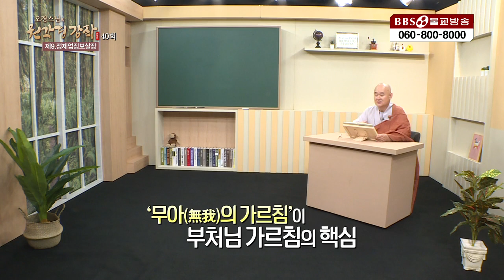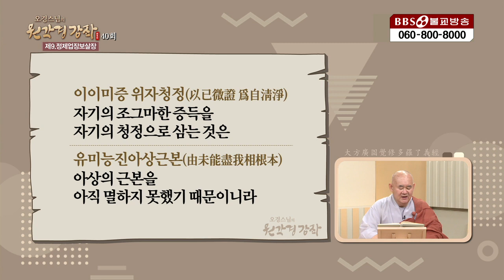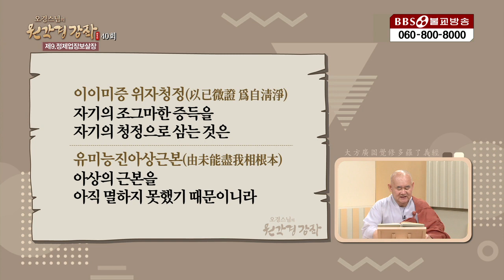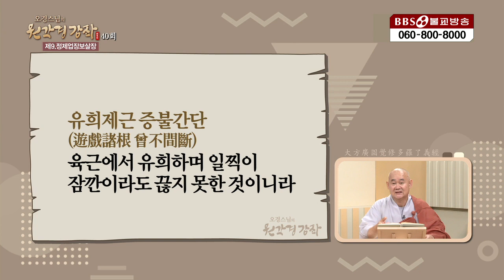오경스님|40.'내가 있다'는 잘못된 생각 때문에